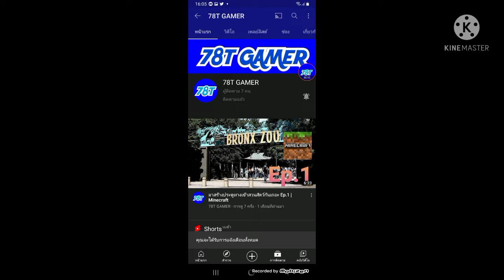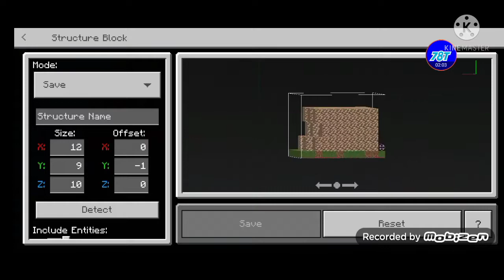สร้างสวนสัตว์ Epic zoo Ep.3 | minecraft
ครั้งนี้เราก็จะมาสร้างสวนสัตว์แห่งใหม่ เราก็จะพัฒนาไม่หยุด โดยจะสร้างสวนสัตว์ตามแบบ planet  zoo นั่นเอง ถ้าใครชอบคลิปนี้ก็อย่าลืมกดไลค์กดแชร์ อย่าลืมกดติดตามด้วยนะครับ แล้วกดกระดิ่งด้วยนะครับ จะได้ไม่พลาดคลิปใหม่ๆของผมครับ
เกมมันไม่เคยทำร้ายใคร มนุษย์เราต่างหากทำร้ายกันเอง